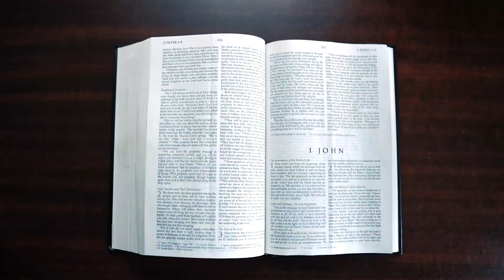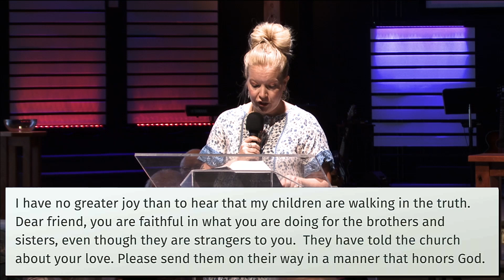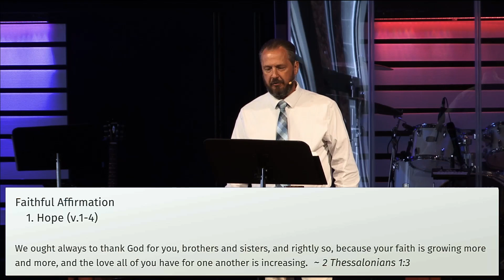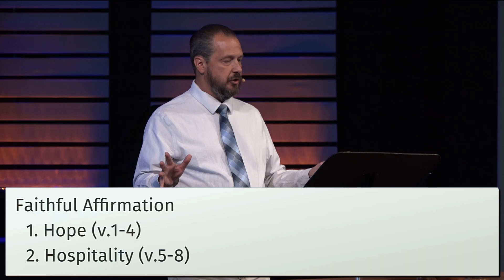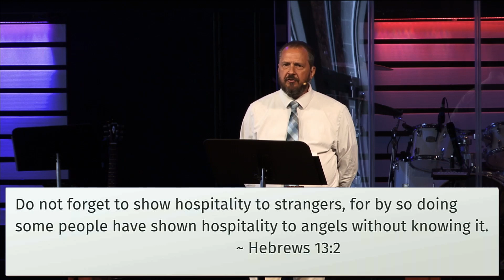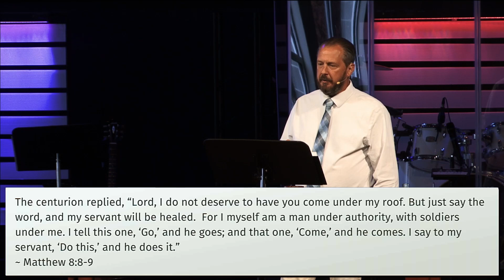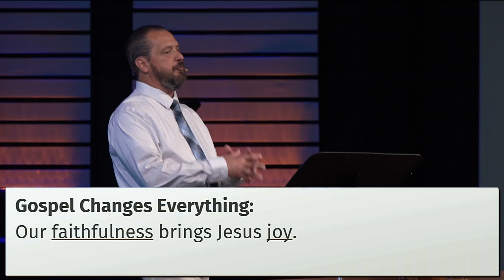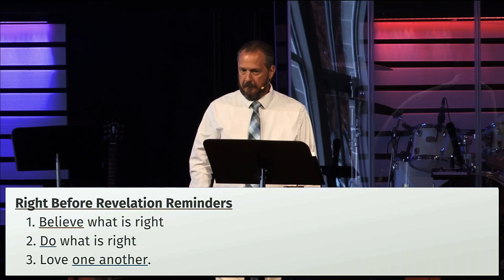August 25 - Faithful Affirmation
3 John
The importance of welcoming fellow believers, especially those who are doing work on behalf of the Gospel.